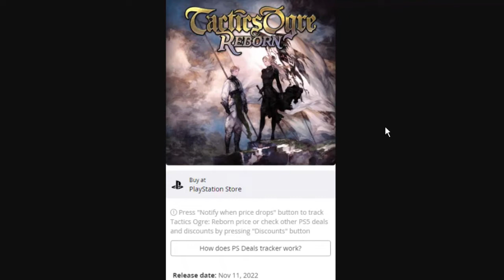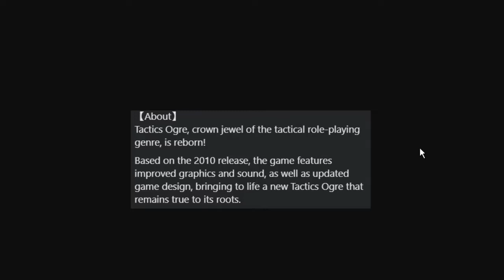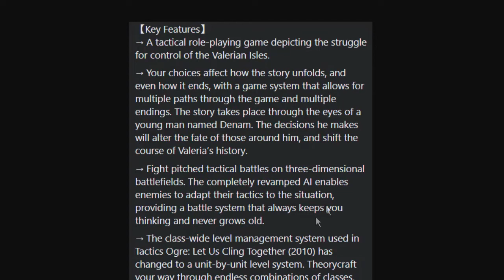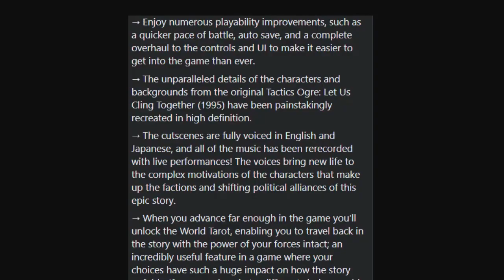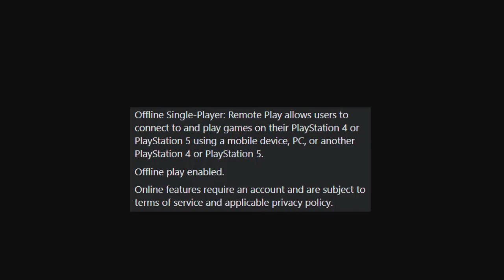Vazou tudo de Tactics Ogre Reborn